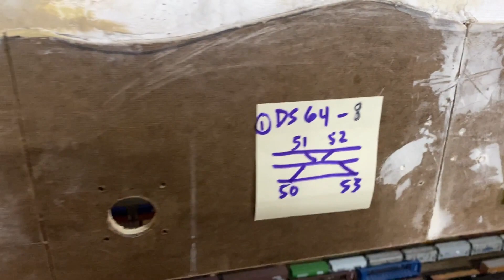Layout Update 15 with some scenery progress and trains running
Layout update number 15 on the N-scale Cajon Subdivision Layout.  Lots of electrical completed on the lower level since the last update and some scenery has started.  Appreciate the feedback and comments.